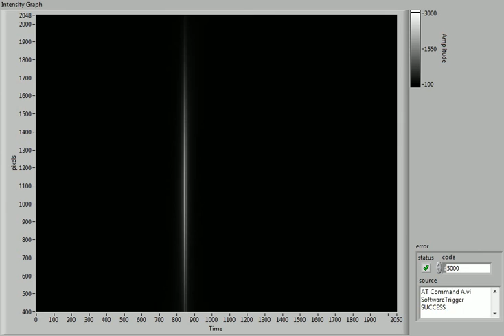Beam walking the Bessel beam in x-plane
Two steering mirrors are used to bring the Bessel beam into the focal plan of the observation objective. The bottom (beginning) part of the beam is brought into focus by the first steering mirror and the top (exiting) part of the beam is brought into the focal plane by the second steering mirror. This is done sequentially until the entire beam is in focus (and parallel) with the illumination objective.